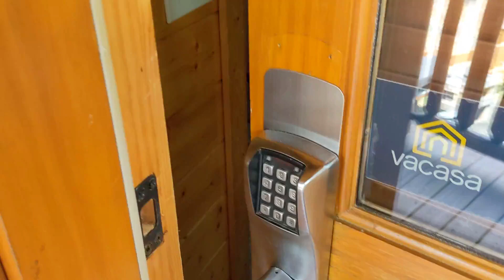Vacasa The Greenbrier 2936 Pigeon Forge 15K Wyndham Rewards points per night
Quick walk-through of this Vacasa-managed vacation rental in the Great Smoky Mountains near Dollywood, Pigeon Forge, and Gatlinburg, TN. Thanks to a partnership with Wyndham Rewards, it can be booked for just 15K Wyndham Rewards points per night.